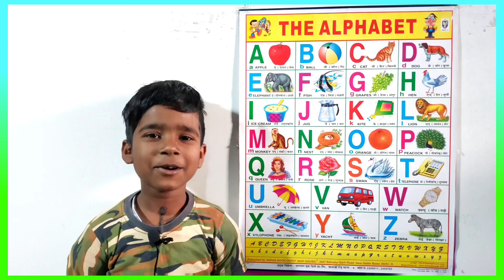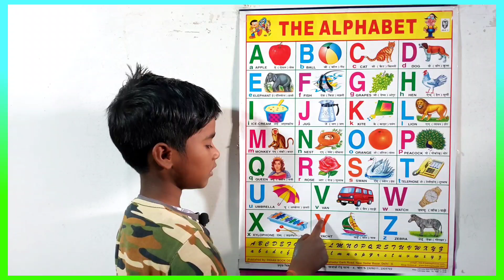अ से अनार | abcd | a for apple b for ball c for cat | phonics song | abc songs | abcde